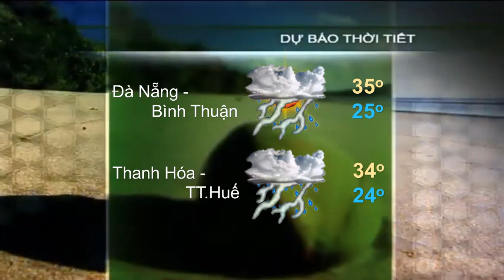Demo Dự Báo Thời Tiết VTV9 2013 : Thời Tiết Các Khu Vực Trên Cả Nước